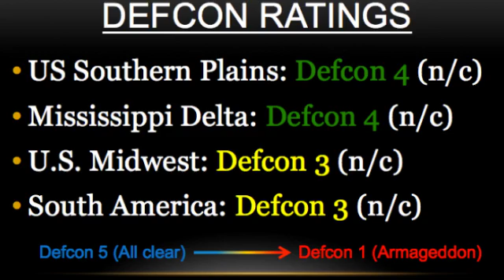IAG Daily Weather Video for January 28, 2016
-This morning, there are no threat level changes as the U.S. looks ahead to a snowstorm in the Plains next week.
-The U.S. Southern Plains will be warm and generally dry for the next week with the next rain and snow chance arriving around Tuesday potentially bringing a foot or more to Kansas and Nebraska. Defcon 4.
-The Mississippi Delta will see quiet weather this week, with a warming trend into early next week ahead of a rainmaking front arriving Tuesday. Defcon 4.
-The U.S. Midwest can expect warming temps for the rest of the week, and a more significant rain and snowmaker to cross the zone Tuesday and Wednesday. Snow could be moderate to heavy in the western Great Lakes. Defcon 3.
-In South America, look for near normal rain chances for central and southern Brazil this week as strong ridging has weakened. Defcon 3.